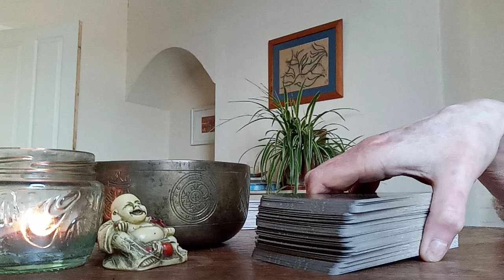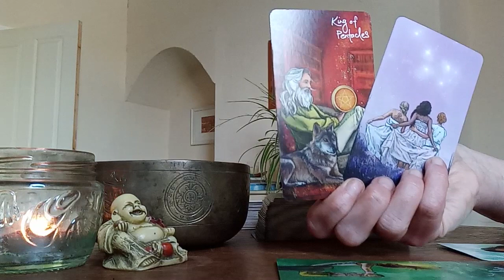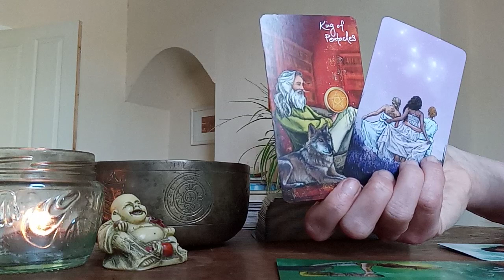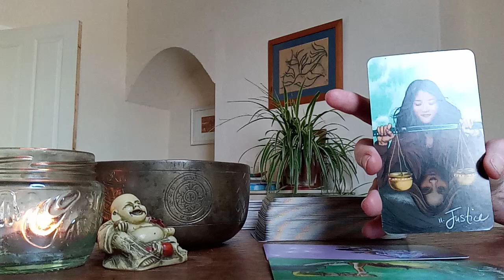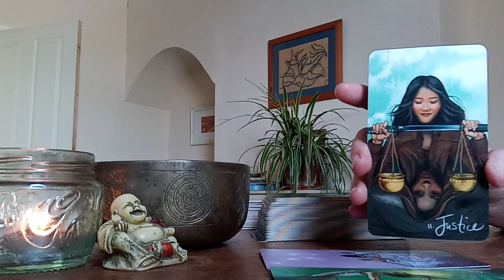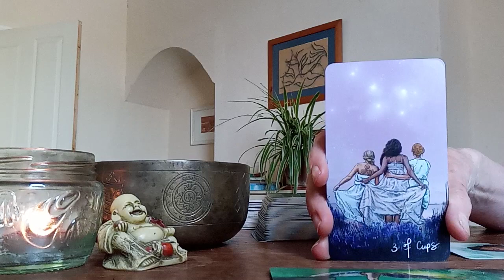Virgo end July 2023: Questioning your situation but Spirit says you are exactly where you need to be